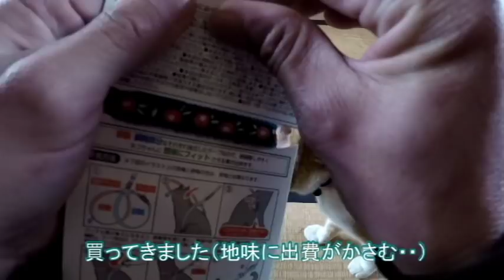もうダメ・・外へ出やがれ！【侵入した野良仔猫】～家猫修行中～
鳴き声で訴えるほかに、脱出を目論む行動も目についてきました。
超ボロ家なので隙もあれば簡単に壊れてしまいもする・・
もう外へ出してあげるほかない！